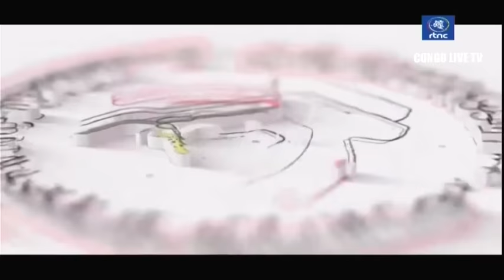🔴RDC : SUIVEZ LE COMPTE RENDU DE LA 115e REUNION DE CONSEIL DES MINISTRES